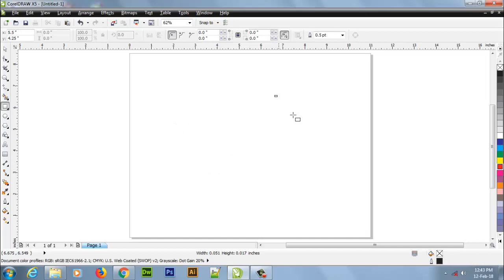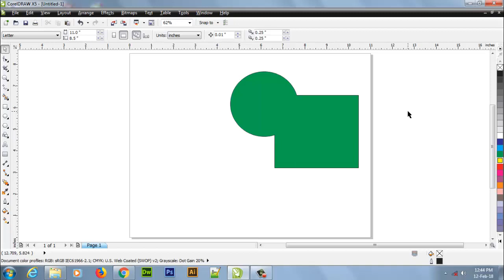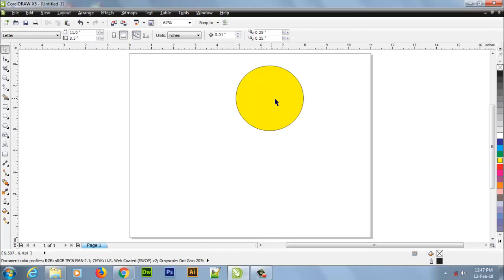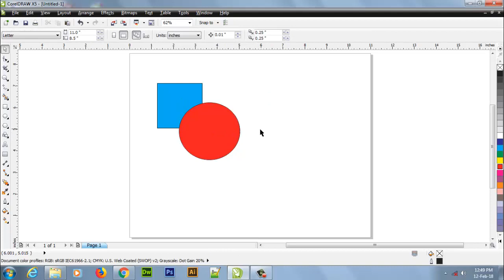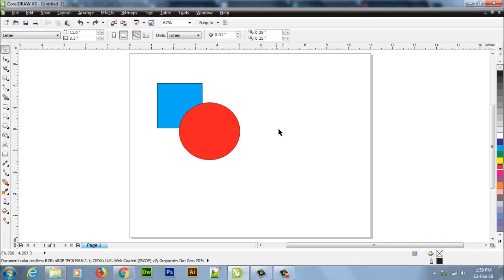how to use shape tools step by step in hindi Lesson 2 Part 1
JSM CARPENTER
We are providing all types of wooden work here. Likes: Almirah, Kitchen Set, Beds, Wardrobes, Dining Sets, Chairs, Shoe Racks
Study & Laptop Tables, Coffee Tables, Kids Furniture, Cabinet & Sideboards, Bar Furniture, Chest of Drawers etc.